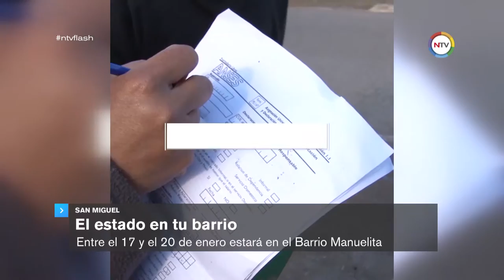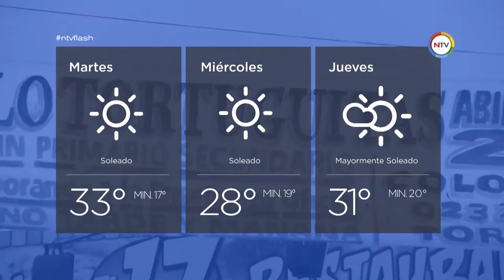NTV Flash | 16 de enero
NTV Flash

Contenido:

NACIONAL
Vidal acompañó a Macri a visitar una colonia municipal
Fue en el partido bonaerense de San Martín.

MALVINAS ARGENTINAS
Programa Municipal para la Infancia y la Familia
Seis familias recibieron subsidios del Programa Municipal

MALVINAS ARGENTINAS
Adultos Mayores
Lo podrás encontrar en el Callao esquina Canadá

ESCOBAR
El móvil sanitario recorre los barrios
Estará en Matheu, Garín, Maquinista Savio y Belén.

SAN MIGUEL
El estado en tu barrio
Entre el 17 y el 20 de enero estará en el Barrio Manuelita